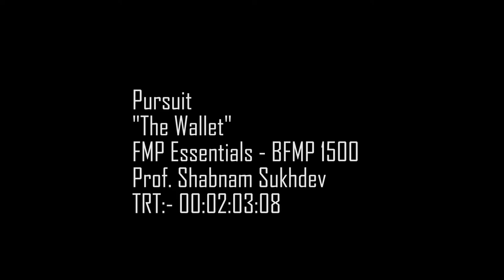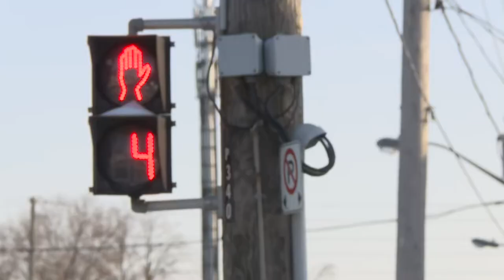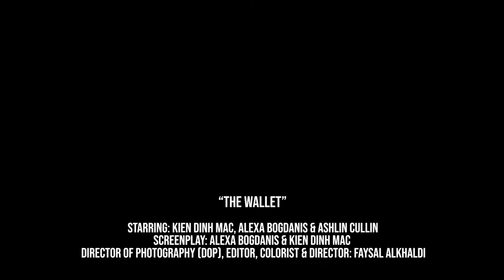The Wallet (Short Film)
The Wallet, a very short film about the theme of pursuit
Logline:
After a man slips on a wallet, he pursuits to return the wallet back to a girl across the street, only to find out about his real intentions.
- Camera: Sony PMW300
- Sound recorder: H4N Pro Zoom Recorder
- Montage & Color Correction: Adobe Premiere Pro
- Locations: EXT, Humber College Faculty of Media & Creative Arts Building, Birmingham Street, Lakeshore, ON, Canada.
- Shot on: 3rd and 5th of February, 2022
- Starring: Kien Dinh Mac, Alexa Bogdanis & Ashlin Cullin
- Screenplay & Scenario: Alexa Bogdanis & Kien Dinh Mac
- Camera operators: Faysal Alkhaldi & Ashlin Cullin
- Director of Photography (DOP), Editor, Colorist & Director: Faysal Alkhaldi
Group student project for Humber College's Film & Media Production Essentials Course - 1st Year, Sem 2.